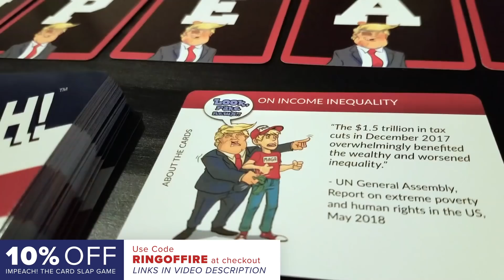Republicans’ Star Witness Admits Trump Did It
Republicans in the House believed that they had a slam dunk by calling Ukraine special envoy Kurt Volker to testify in the impeachment hearings, but all Volker did was confirm that the President was withholding aide from Ukraine on the condition that they investigate Joe and Hunter Biden. This was the worst day yet for Trump and the Republicans, as Ring of Fire’s Farron Cousins explains.

So today's impeachment hearing started off with a bombshell with Gordon Sunland, but before we talk about today, we've got to look back at what happened yesterday and what happened yesterday is that Republicans in the house of representatives fell flat on their face with their star witness. Kurt Volker. Now, they had assumed that calling mr Volcker, who by the way, the Republicans are the ones who called him. They thought he was going to be their star witness. He was their slam dunk. He was their Playmaker. He was the one who was going to put all this to rest and show that it was nothing more than a big old witch hunt. And the reason they believe that is because during the closed door depositions that they had before the public hearings, Volcker did say, Hey, there was no quid pro quo. There was nothing like that. Nobody was talking about the Bidens. Everybody was just doing their business like they were supposed to. This whole thing is rather silly and Republicans thought that mr Volcker was going to come into Congress yesterday and basically say the same thing, but unfortunately for them, he didn't. Volcker changed his testimony because suddenly after hearing everybody else testify that there was in fact a quid pro quo, mr Volcker decided to say that, Hey, guess what? I was wrong and here's how Volcker basically explained it. Now he doesn't want to say that he lied during his deposition, so instead he's saying, I guess I misunderstood. I guess I misread the room when I was working as the Envoy to Ukraine. See, I thought Volcker said everything was just kind of cool and hunky Dory and we were withholding some aid. I never really asked why didn't really think I needed to. That wasn't my responsibility. It wasn't my concern. We're withholding aid. Sure, fine, whatever. I know John Bolton didn't agree with it, he said, but I know other people did and I never bothered to find out why. Fair enough. But then Volcker continued and now I know why. Now I know why this was going on and it is because of the quid pro quo, the extortion, they were withholding aid. Mr Volcker says, because they wanted Ukrainian president Zelinsky to go on television and announced that they were going to investigate Joe and Hunter Biden. That was the quid pro quo. That is what mr Volcker, the Republican's own witness said on Tuesday. Volcker was not the only one though who explicitly said that. Yeah, there was a quid pro quo. You also had Tim Morrison, the former national security council, Russia director who had this to say.

[And, um, what did ambassador Sonland say did tell you that he told mr Yamak that the Ukrainians would have to have the prosecutor general, um, uh, make a statement, uh, with respect to the investigations as a condition of having the aid lifted.]

So to sum things up, yeah, yesterday was a very bad day for Republicans. However, that didn't stop Donald Trump yesterday afternoon when he decided to tweet out that it was a great day for Republicans, which leads me to believe that maybe he didn't watch the whole thing. Maybe he didn't read any analysis because by any stretch of the imagination, yesterday was an awful day for the Republicans and for